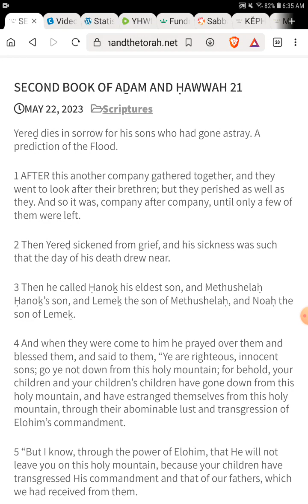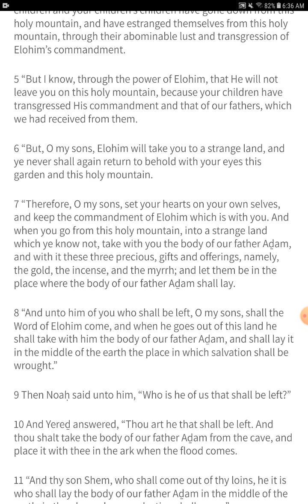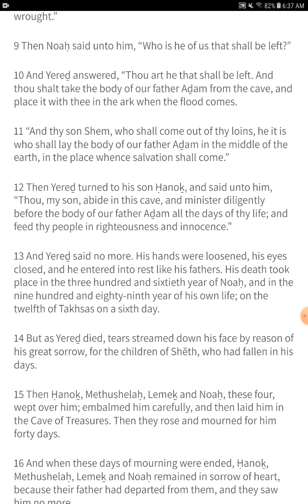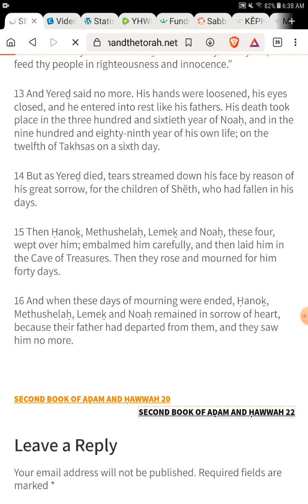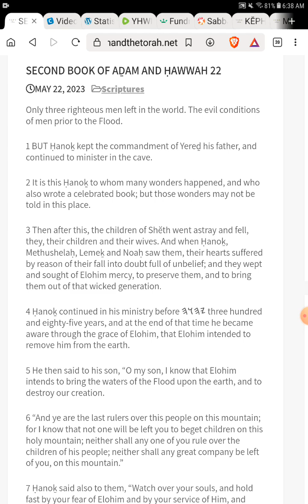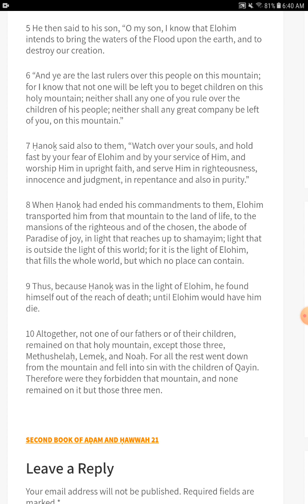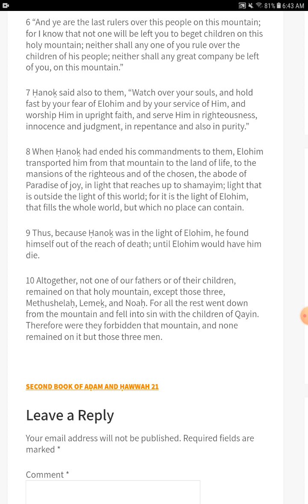The Last Men Standing Before The End - The Second Book of Aḏam and Ḥawwah - Chapters 21 & 22